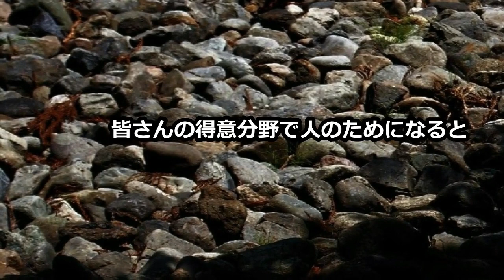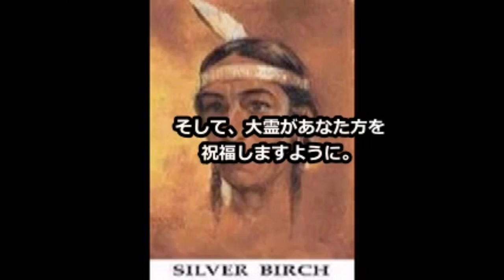シルバーバーチ第4弾 宇宙の大霊からのメッセージ モーリスバーバネル氏の録音から（翻訳版）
シルバーバーチ　宇宙の大霊からのメッセージ第４弾です　モーリスバーバネル氏の録音から（翻訳版）

収録日：令和3年5月7日（金）
場所：　十二神社境内（小田急線新百合ヶ丘駅から徒歩３分）

●全部で7弾まで作っていきます
1935年から１985年にかけて英国のスピリチュアルの先駆者的な存在になったシルバーバーチ。　ハンナスワファー毎週金曜日の夜行われていた「交霊会」からの録音CD、唯一無二のものです。この動画にあるモーリスバーバネル氏のシルバーバーチの英語をVrewをつかって自動翻訳したものです。

●自動翻訳はVrewを使っています　（３０分ほどで完成）